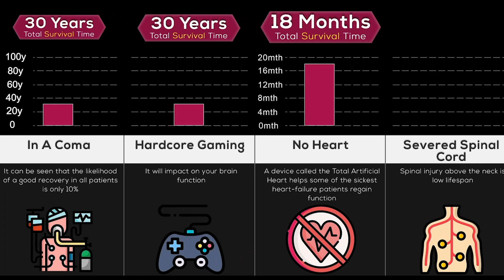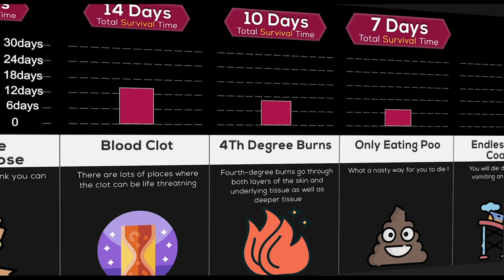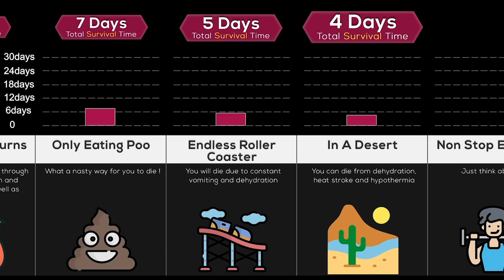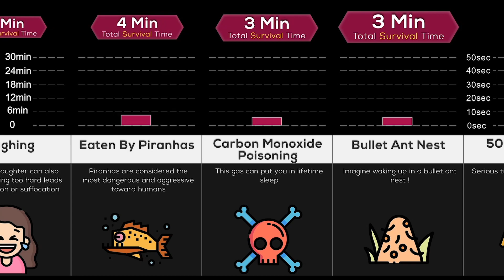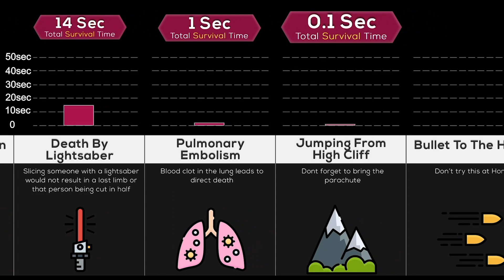Comparison: How Long Would You Survive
Hey guys,
today in this video we presents to you different situations in which we have calculated estimated survival time. i hope you will live this comparison video.

In this channel you can find videos like: data comparison,infinite comparison,watchdata comparison,comparison,comparison video,video comparison,list comparison,new comparison videos.